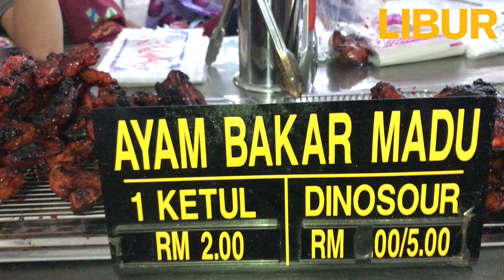Bazar Ramadhan Stadium Sultan Muhamad Iv Kota Bharu Kelantan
Bazar Ramadhan Di Kota Bharu kelantan memang terbaik. Semua juadah di sini sangat menarik, sedap dan unik. Kalau ke kelantan pada bulan Puasa wajib singgah di sini!